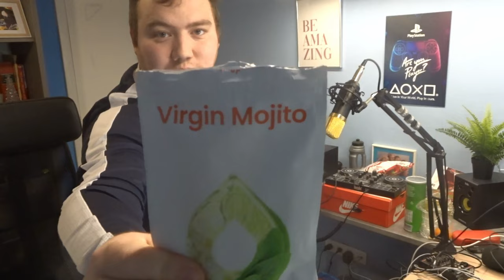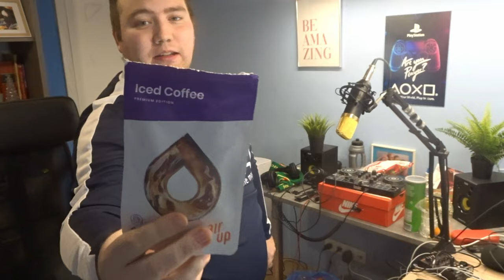IK TESTTE AL MIJN AIR UP SMAKEN NOG EENS EN DIT IS HOEVEEL PUNTEN IK ZE GAF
BEDANKT OM TE KIJKEN NAAR "IK TESTTE AL MIJN AIR UP SMAKEN NOG EENS EN DIT IS HOEVEEL PUNTEN IK ZE GAF" VOND JE DE VIDEO TOF? BELOON HEM DAN ZEKER MET EEN LIKE